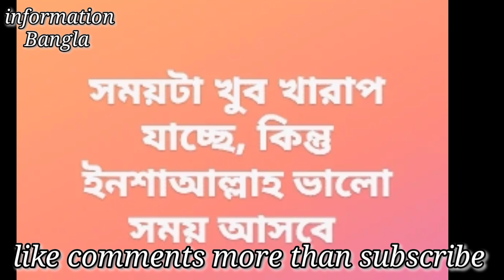সৌদি আরব থেকে পোল্যান্ড ভিসা প্রসেসিং/মধ্যপাচ্যা থেকে পোল্যান্ড ভিসা/সৌদি থেকে ইউরোপের যাওয়ার উপায়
আসসালামুয়ালাইকুম কেমন আছেন সবাই আশা করি ভাল আছেন আজ আপনাদের সাথে শেয়ার করলাম সৌদি আরব থেকে পোল্যান্ড ভিসা প্রসেসিং করে এসেছে বারেক ভাই তিনি কি ভাবে কাগজপত্র তৈরি করে জমা দিয়েছেন এবং কি কি কাগজপত্র লাগবে পোল্যান্ড এম্বাসিতে সৌদি আরব থেকে পোল্যান্ড আসতে সেই বিষয়ে বিস্তারিত আলোচনা করেছি আশা করছি ভিডিও দেখুন এবং শেয়ার করবেন প্লিজ

how to apply work permit visa from saudi arabia,
saudi arabia to poland,

কি ভাবে পোল্যান্ড যাওয়া যাবে,পোল্যান্ডে বিমান বন্দরে কি কি কাগজপত্র লাগবে,ডাবল এন্ট্রি ভিসা পোল্যান্ড এম্বাসি,সঠিক কাগজপত্র তৈরি পোল্যান্ড ভিসা,কি কি কাগজপত্র লাগবে,সিংগাপুরে পোল্যান্ড এম্বাসিতে কি কি কাগজপত্র লাগবে,vfs global এ ফাইল সাবমিট করতে কি কি কাগজপত্র লাগবে,সৌদি আরবে থেকে কি কি কাগজপত্র লাগবে,কি ভাবে কাগজপত্র এটেস্টেড করা হয়,কি কি কাগজপত্র লাগবে এম্বাসিতে,ডাবল এন্ট্রি ভিসা পোল্যান্ড এম্বাসি কি কি কাগজপত্র লাগবে,পোল্যান্ড বিমান বন্দরে কি কি কাগজপত্র লাগবে

সঠিক কাগজপত্র তৈরি পোল্যান্ড ভিসা,ছ ভিসা প্রসেসিং পোল্যান্ড,জব ভিসা প্রসেসিং পোল্যান্ড,সৌদি আরব থেকে পোল্যান্ড ভিসা,কোন কোন কাগজপত্র দিয়ে ভিসা প্রসেসিং করতে হবে,পোল্যান্ডে ভিসা জন্যে কাগজপত্র,পোল্যান্ড জব ভিসা প্রশ্ন ও উত্তর,মধ্যে পাচ্যা থেকে পোল্যান্ড ভিসা আপডেট
আপনার পাসপোর্ট এর মেয়াদ ৬ মাসের বেশি হতে হবে। অতঃপর আপনাকে সৌদি আরবে পোল্যান্ড দূতাবাসে যোগাযোগ করতে হবে। প্রয়োজনীয় সকল কাগজ পত্র জমা দেওয়ার পর নির্দিষ্ট সময়ের মধ্যে ভিসা ইন্টারভিউ এর জন্য ইমেইল ম্যাসেজে অবহিত করবে। যোগ্যতার ভিত্তিতে ভিসা প্রসেসিং করার নির্দেশ ও চাইলে ইনট্রাক্সন দেওয়া হবে।